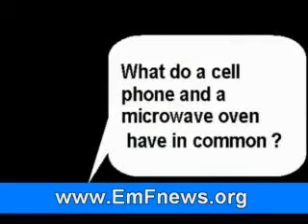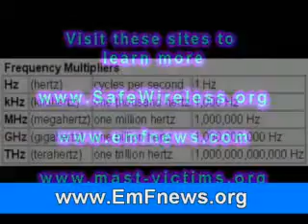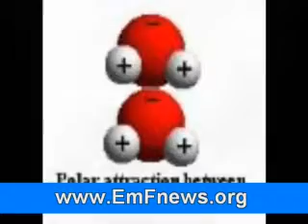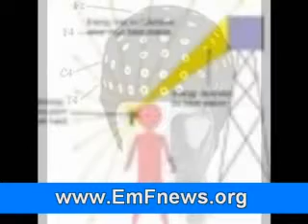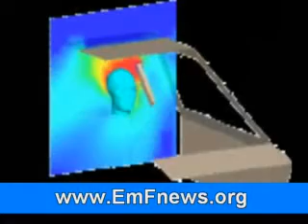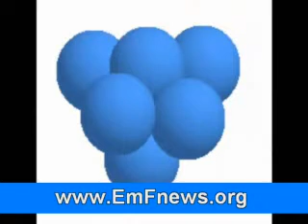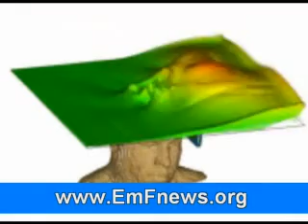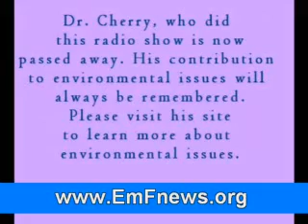Microwave Radiation Protection Part 2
In disease, which is a disturbance or interference in the 'energy field', the body "...is forced to produce the mirror-image counter oscillations of the interference field at the same time, by neutralising them... It succeeds in doing this with the corresponding expenditure of energy.

We also refer to 'holding work', which it must perform, because it has to constantly expend energy in order to neutralise these constantly recurring oscillations from the interference field. If the organism is weakened...it can no longer perform the holding work and is no longer able to neutralise the pathological oscillation." This is the onset of illness and disease as we know it biologically.

It has been established that there is a constant equilibrium between photons and the growth of a cell association, and if the EM field of the cell is disturbed its coherence (balance) is affected too and if this coherence is disturbed, all the functions, including immune defence, are blocked; but above all -- and this is the most important thing -- the repair capacity of the cell, the ability to restore order to genetic damage is blocked. From this point of view the concept of disease should be reconsidered: disease, before it is manifested in physical symptoms, is manifested as a disturbance in or to the electromagnetic field.

The first steps to the body healing itself are to "... restore the rhythms of the organism and synchronise and re-adapt to a normal, undisturbed control programme." In other words, deal with and eliminate the frequencies responsible for causing imbalance.